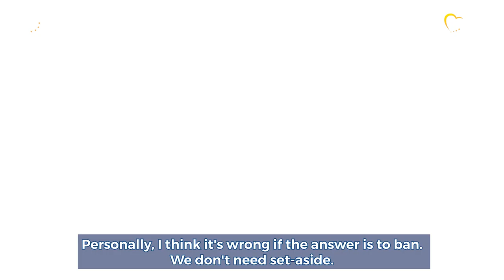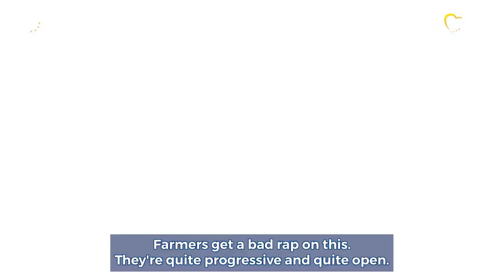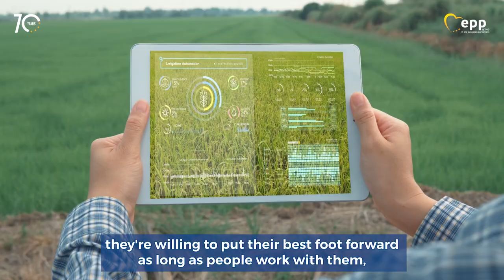Give farming a chance in the green transition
👨🏽‍🌾  Farmers across Europe are in a tight spot, hit by rising production costs and tougher environmental regulations every year.

MEPs Marlene Mortler, Herbert Dorfmann, Anne Sander, Norbert Lins and Colm Markey are the voices of their constituencies in this video. They explain what puts farmers' livelihoods at risk, undermining our food security and the well-being of our rural communities.

While Commissioner Timmermans puts forward a badly-drafted law proposal that diminishes arable land area, we propose measures to protect our food self-sufficiency and farmers' future.

How so?

By strengthening the position of primary producers in the food chain, supporting young and female farmers or encouraging investments instead of creating needless regulatory burdens.

With war back on European soil, we cannot do business as usual. We must prioritise FoodSecurity and ensure our farmers can produce and supply high-value agricultural products.